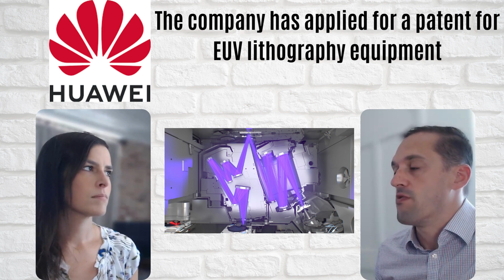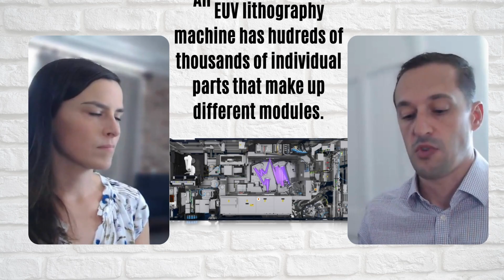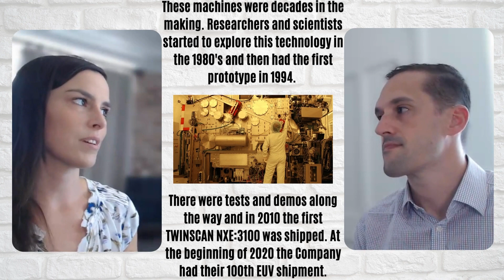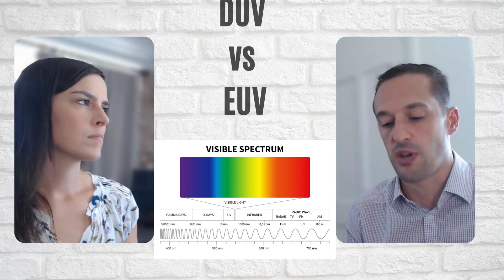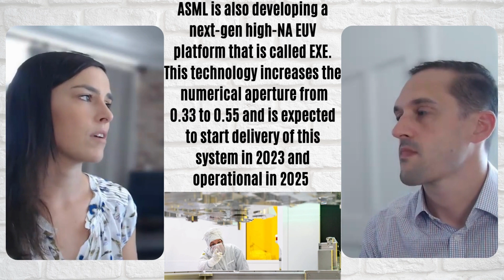Should Huawei's EUV Patent Scare ASML Stock Investors?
Reports have surfaced that Huawei has filed for a patent application in China for EUV technology. Currently, only one company manufactures EUV equipment, ASML. And only a small handful of companies use or plan to use the tech: Samsung, SK Hynix, Micron, Intel, and TSMC. What does this mean for the chip industry? Should ASML shareholders be concerned? @chipstockinvestor, Nicholas Rossolillo, discusses EUV lithography, ASML's role in the game, and what the future holds for us as investors in this critical chip manufacturing stock.

Intel 'Behind This Door' Episode : EUV: The Most Precise, Complex Machine at Intel👇

To follow our Chip Stock Investor Portfolio on Stock Card,

Nicholas Rossolillo owns shares of ASML